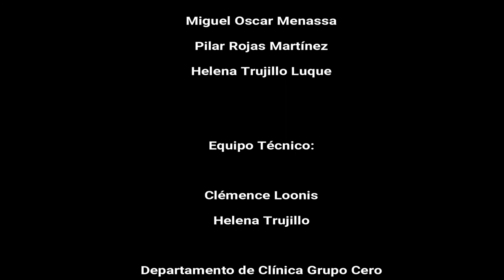10 PSICOANÁLISIS A LA CARTA. LA ANSIEDAD.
13 FEBRERO 2018